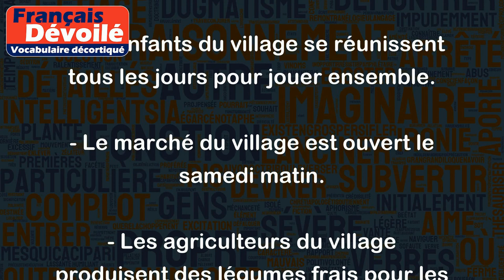Village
Le mot "village" désigne généralement un petit groupe de maisons et d'habitants situé en milieu rural. C'est un lieu de vie communautaire où les habitants se connaissent souvent tous et où les relations sociales sont importantes. Dans un village, on peut trouver des commerces, des églises, des écoles et d'autres infrastructures qui aident à maintenir la vie communautaire.
Par exemple, voici quelques phrases dans lesquelles le mot "village" est utilisé :
- Je vis dans un petit village de 500 habitants.
- Les enfants du village se réunissent tous les jours pour jouer ensemble.
- Le marché du village est ouvert le samedi matin.
- Les agriculteurs du village produisent des légumes frais pour les vendre localement.
- Le maire du village a organisé une réunion pour discuter des problèmes de circulation.